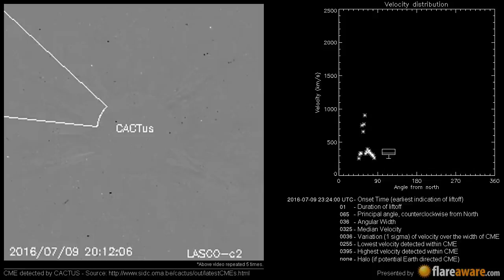A Non Earth directed CME at 2016-07-09 23:24:00 UTC